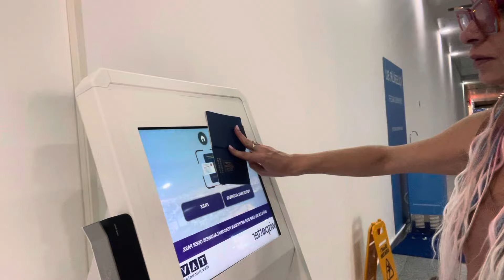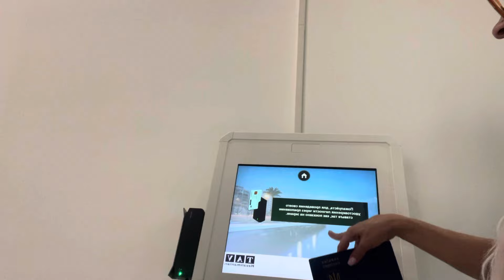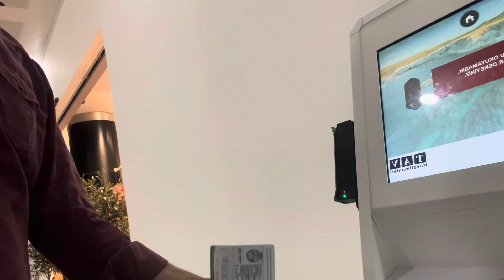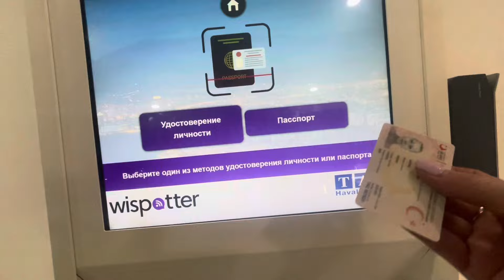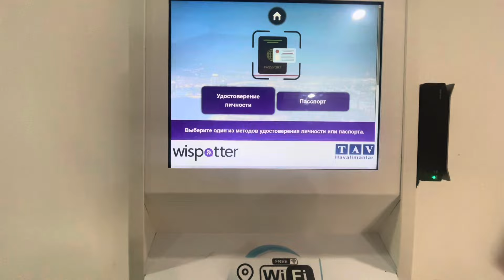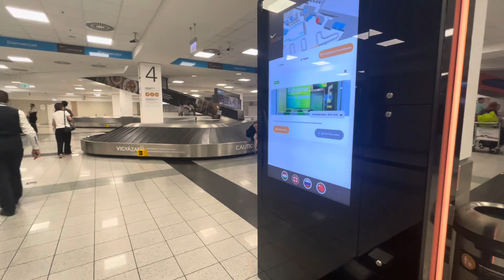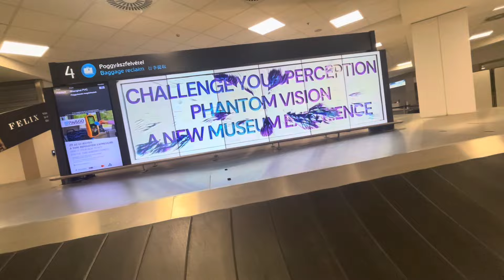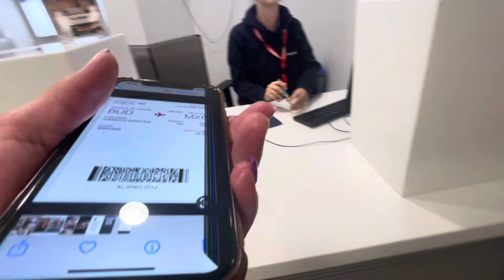Я Улетела ✅В новую жизнь✅